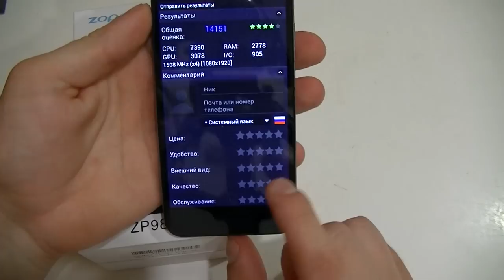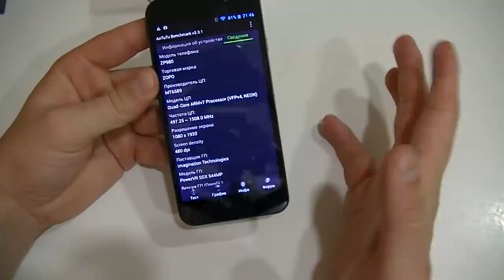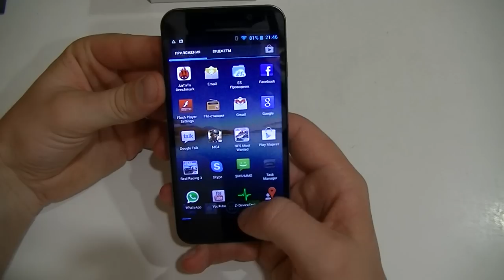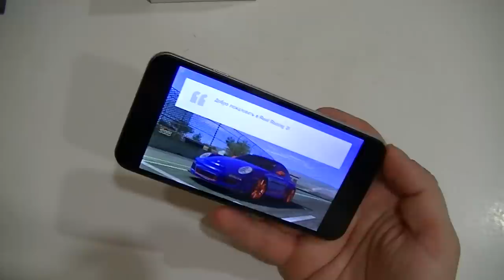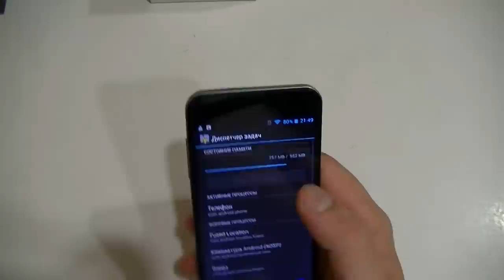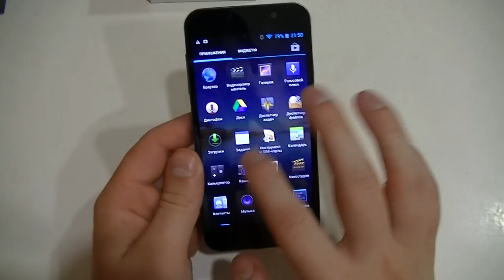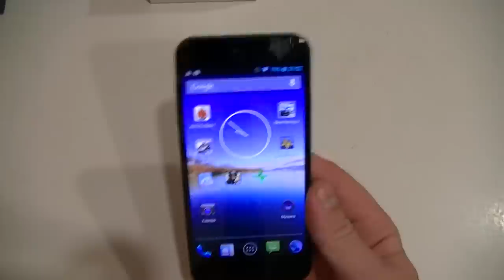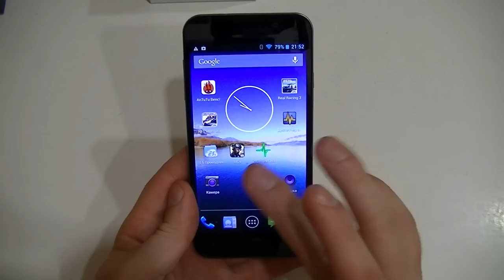Zopo zp980 MTK6589T обзор китайского смартфона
Не так давно на рынке была модель Zopo zp980, которая являлась лучшей. Однако для дисплея Full HD такой производительности было недостаточно, а поэтому разработчики выпускают новую модель Zopo zp980 MTK6589T, которая имеет 4-х ядерный процессор, каждое ядро которого работает с частотой 1.5ггц. Во всем остальном предыдущая версия и новая ничем не отличаются, а это значит, что стоит подумать о том, какую именно версию можно купить в магазинах сейчас. У нас теперь в наличии только версия Zopo zp980 MTK6589T, спешите сделать заказ! Всегда наличие очень сильно ограничено.